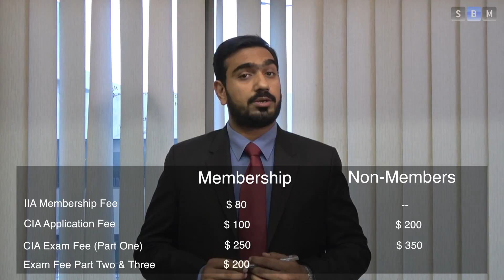A Comprehensive guide to CIA (Certified Internal Auditor) by SBM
Qualification offered by SBM Islamabad CIA-USA Program Manager (Muhammad Faheem – ChMC, CFC). This video explains the entry routes to CIA-USA Exam Structure, Course Structure, etc.  Professor (Masood Pervaiz - FCA, CIA, CISA) views about joining CIA-USA as a qualification.